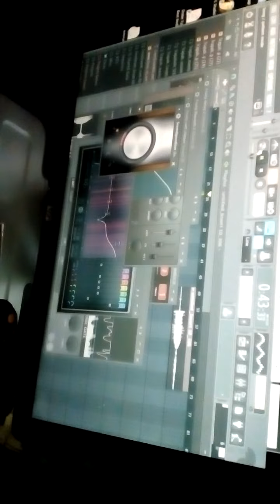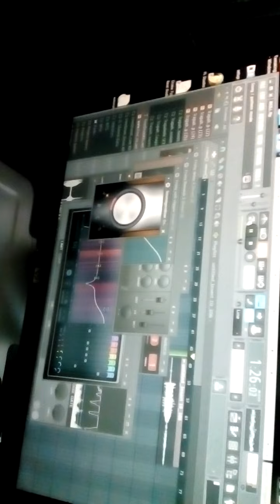BEE DANGER MUSIC DEAD END LUNATICS " DEAD END ROAD"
MY LIFE ON BEATS